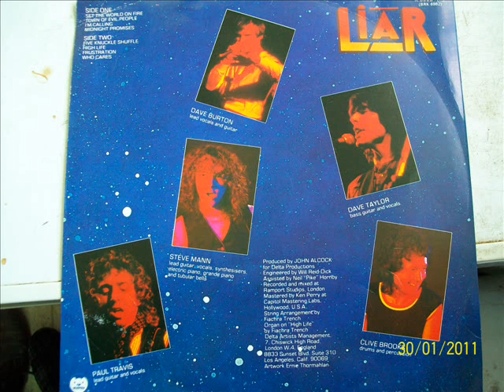liar set the world on fire track 8 who cares